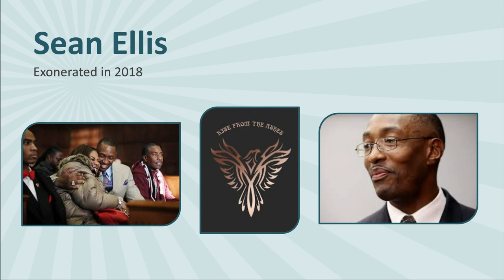Sean Ellis: "I felt like the phoenix rising from the ashes"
Meet Sean Ellis.  At the age of 19, following two mistrials, Sean was wrongfully convicted of murder and robbery, crimes he did not commit, and was sentenced to life without the possibility of parole. Police misconduct, including evidence tampering and coercion of witnesses, was a significant factor in his wrongful conviction. After serving nearly 22 years in prison, Sean was granted a new trial in 2015 and his charges were finally dismissed in 2018.

Sean shares, live on stage, a beautiful story of facing fear, finding hope, and a personal journey toward self-empowerment and freedom.

Today, Sean is a fierce advocate for the wrongfully convicted and for reforms to the criminal legal system.  We are pleased to welcome him as the newest member of NEIP's Board of Trustees as of January 2020.  According to the National Registry of Exonerations, over 100 innocent individuals from New England have been exonerated since 1989.

About the Series:
The New England Innocence Project (NEIP) is sharing the second video in a series of FOUR (4) video stories, each told by a New England exoneree or their loved one.  These powerful and deeply personal stories of loss, truth, hope, and resilience were originally shared live on stage at NEIP's inaugural storytelling event and celebration, VOICES OF THE INNOCENT: STILL WE RISE on December 3, 2019 at City Winery Boston.

Sharing stories of wrongful convictions helps raise awareness about their prevalence, causes, and devastating impacts on our community.  They also help give a glimpse into the hearts and minds of the incredible individuals whose lives were forever changed as a result.